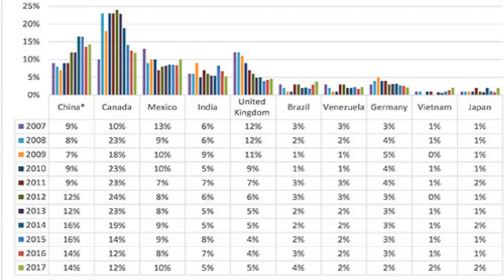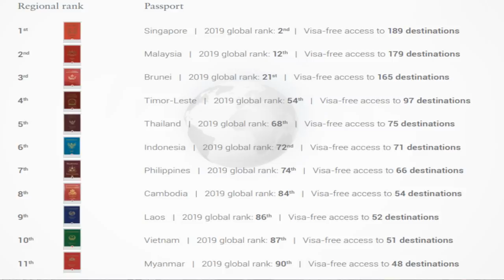“Củi lửa” khó lường – Quan chức Đảng “cao chạy xa bay”